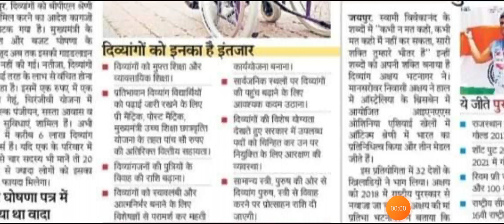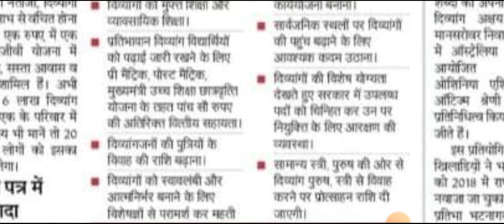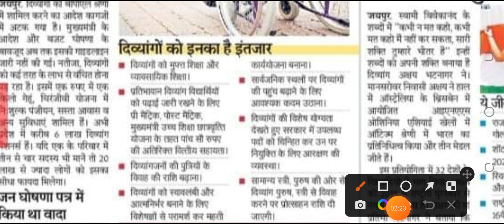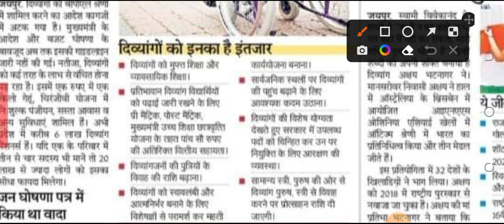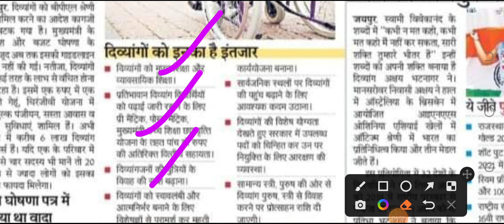Divyang News| चुनाव से पहले दिव्यांगों की ये मांगे होगी पूरी| Divyang Yojanay Puri kab hogi